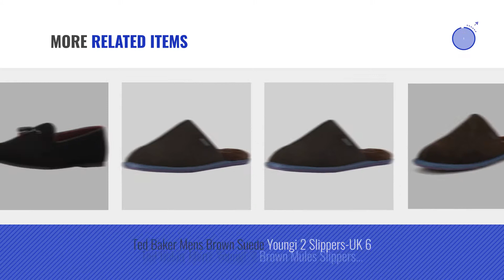Ted Baker Slippers [ Winter 2018 ] | New & Popular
New! 2019 Black Friday / Cyber Monday Men's Slippers Deals and Updates.

Black Friday / Cyber Monday Ted Baker Men's Nnyah Slipper, Grey, 11 M US by Ted Baker

Black Friday / Cyber Monday Ted Baker Men's Vardah Slipper, Black, 8 M US by Ted Baker

Black Friday / Cyber Monday Ted Baker Moriss 2 Mens Slippers Brown - 12 UK by Ted Baker

Black Friday / Cyber Monday Ted Baker Youngi 2 Mens Slippers Green Navy - 9 UK by Ted Baker

Black Friday / Cyber Monday Ted Baker Men's Thrysa 3 Text Am Dk Red Slipper, Dark Red, 9 M US by Ted Baker

Black Friday / Cyber Monday Ted Baker Youngi 2 Mens Slippers Dark Blue - 10 UK by Ted Baker

Black Friday / Cyber Monday Ted Baker Men's Youngi Dark Green/Dark Blue Textile Slipper 8 D (M) by Ted Baker